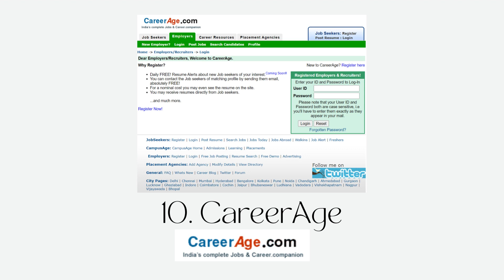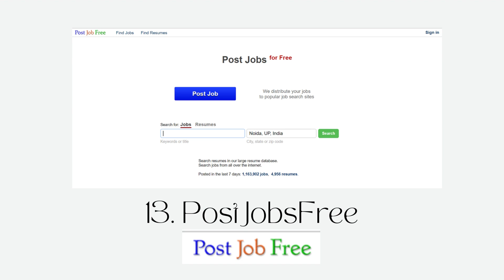Top 15 Free Job Posting Sites to Find a Suitable Candidate in India in 2022.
Hello Everyone,

In this video I'm going to show you some websites for job posting. Top 15 Free Job Posting Sites to Find a Suitable Candidate in India in 2022. Did you know that free job posting sites help you search for the best candidate without spending any money? here I show the Best portals where you can do job listing and find the top employees in India.

Benefits of Free Job Posting- Free job posting allows you to advertise the same job on multiple websites. This increases the chances of more qualified candidates viewing your job posting.

Why Post Free?
Startups, small businesses, and home-based enterprises obviously cannot afford to spend their precious funds on advertising vacancies. Hence, you can avail yourself of free job postings offered by over a dozen websites.

Free Job Posting Sites in India - 2021 || Free Unlimited Job Posting - Myths about free job posting portals II HR Recruiting Tips || Q Jobs app free job posting || How to hire staff and candidates for free || Apply and get Jobs in Any Field Within a Week || Free Job Posting sites || Top 15 Free Job Posting Sites to Find a Suitable Candidate in India in 2022.